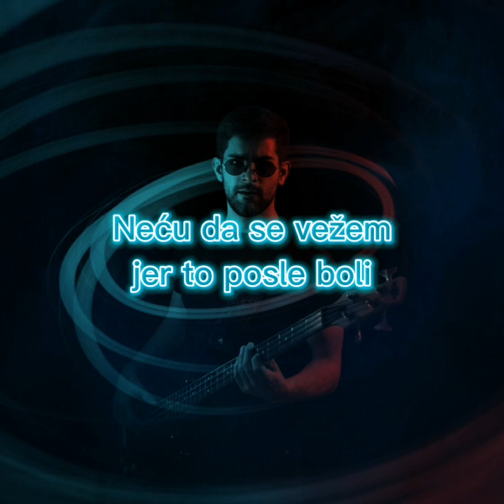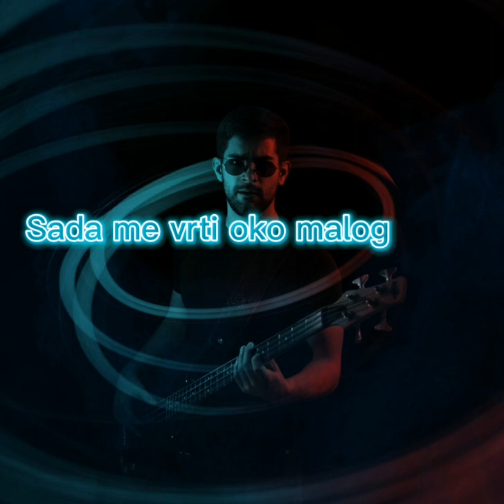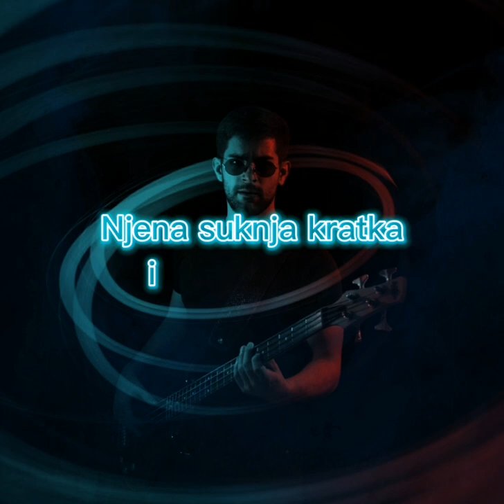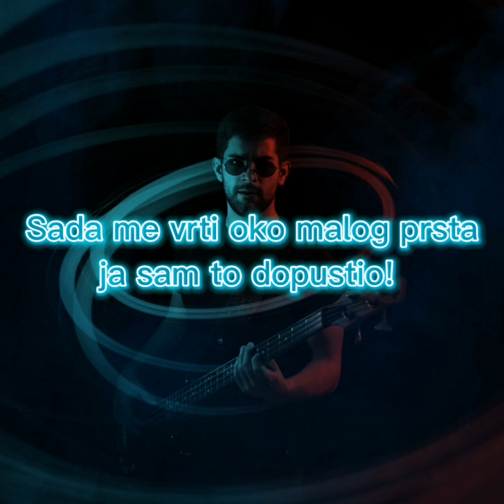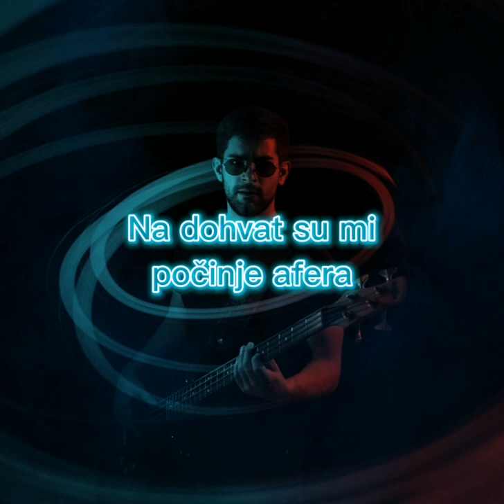Filip Petrović - Privremena (OFFICIAL LYRIC VIDEO)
Tekst: Filip Petrović
Muzika: Filip Petrović, Nikola Petrović
Foto: Filip Petrović
Video editing: Nikola Petrović